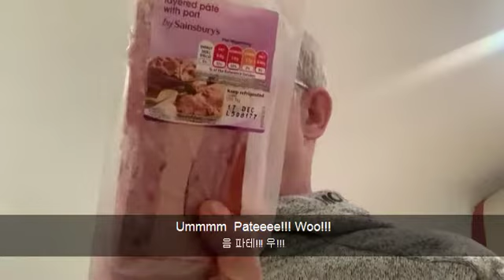시차증을 영어로? - 영국 아재 Dave's Den English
안녕하세요. 여러분! 저는 데이브 선생님입니다.

‘시차’  영어로 뭐에요?

Jet lag!
시차

I arrived in the UK on Monday.
전 월요일에 영국에 도착했어요.

Right now it is 2:45 am on Wednesday.
지금 당장은 수요일 2:45 am 이에요.

I went to bed at about 10:30 pm last night, and woke up at 1:30 am.
전 어젯 밤 10:30 pm 쯤 잠을 잤어요, 그리고 1:30 am 에 깼어요.

WIDE AWAKE!
잠이 완전히 깼어요!

I don’t usually have jet lag when I come to the UK.
전 보통 영국에 오면 시차증이 없어요.

I usually have it when I arrive back in Korea.
전 보통 한국에 돌아오면 시차증이 있어요.

I don’t know what’s different this time.
이번에는 뭐가 다른지 모르겠어요.

I’m speaking quietly because my host family lives upstairs.
윗층에 주인 가족이 살기 때문에 조용히 이야기하는 중이에요.

They are probably in a deep sleep!
그들은 아마도 깊은 잠을 잘거에요!

So, this is where I’m staying.
그럼, 제가 지내고 있는 곳이에요.

It’s very cozy.
매우 아늑해요.

I decided to go to a local supermarket yesterday, and
전 어제 동네 슈퍼마켓에 가려고 마음 먹었는데,

I was happy to see that 99% of people are wearing masks!
99% 사람들이 마스크를 쓰고 있는 것을 보니 전 기뻤어요.

I only bought a couple of things.
전 몇 가지 것들만 샀어요.

My favourite crisps. ’Monster Munch’, These are awesome!
제가 가장 좋아하는...’Monster Munch’, 훌륭해요!

Some paté.
파테 조금.

paté is quite hard to find  in Korea.
파테는 한국에서 찾기가 꽤 어려워요

It’s kind of a meat spread.
일종의 고기 스프레드에요.

Ummmm  Pateeee!!! Woo!!!
음 파테!!! 우!!!

Last night I ordered delivery food, Chinese delivery.
어젯 밤 전 배달 음식을 주문했는데, 중국 (음식) 배달이에요.

That’s ‘spare ribs’, barbequed spare ribs,
돼지갈비에요, 바베큐 돼지갈비,

egg-fried rice and chicken (with) cashew nuts.
계란 후라이드 밥과 캐슈넛 치킨

I couldn’t eat all of it, so I’m going to have that, have the leftovers for lunch today.
전 다 먹을 수 없으니 오늘 점심으로 남은 음식을 먹을거에요.

I’ll probably make a video about that.
전 아마 그것에 대해 동영상을 만들거에요.

Oh, I bought crackers for my paté, and
오, 전 제 파테를 위해 크래커를 샀어요, 그리고

my childhood favourite, ‘Weetabix’ breakfast cereal.
제 유년 시절 가장 좋아했던, 아침 시리얼 ‘Weetabix’ 이에요.

I’ll probably do like, 먹방 a few times.
전 아마 먹방처럼 몇 번 할 것 같아요.